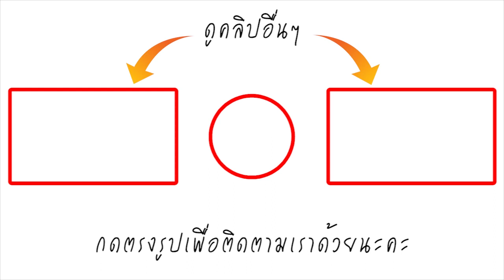พระบวชใหม่ จิตใจว้าวุ่น เพื่อนบุกห้องสอบ หวั่นหนีสึกก่อนครบ 15 วัน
เจ้าอาวาสวัดสิงห์ เผยพระบวชใหม่เครียด หลังเพื่อนที่มาแห่เข้าโบสถ์ บุกเข้าห้องสอบโรงเรียนมัธยมฯ ยังห่มจีวรไม่เป็น จึงยังไม่ได้ออกบิณฑบาต วอนญาติโยมอย่ารบกวน กลัวจะสึกเสียก่อนครบ15วัน

วันที่ 27 ก.พ. ภายหลังออกมาเปิดเผยพฤติกรรมของแก๊งเพื่อนพระ ที่ตอนนี้ตกเป็นผู้ต้องหาถูกฝากขัง หลังบุกเข้าห้องสอบทำร้ายครู โรงเรียนมัธยมวัดสิงห์ เขตบางขุนเทียน กทม.

พระครูนวการวิมล เจ้าอาวาสวัดสิงห์ ได้เปิดเผยถึงสภาพจิตใจของพระมณเฑียร จากกรณีที่กลุ่มเพื่อนบุกไปทำร้ายนักเรียนขณะสอบในโรงเรียนมัธยมวัดสิงห์ โดยสภาพจิตใจในตอนนี้ท่านสับสนและรู้สึกเครียดเพราะว่าท่านไม่รู้เรื่องเหล่านี้เลย เหตุการณ์ที่เกิดขึ้นตัวพระยังอยู่ในโบสถ์ ในส่วนกลุ่มเพื่อนที่ไปท่านไม่รู้ มาทราบข่าวหลังออกจากโบสถ์ ทำให้ในตอนนี้ท่านรู้สึกเสียใจ